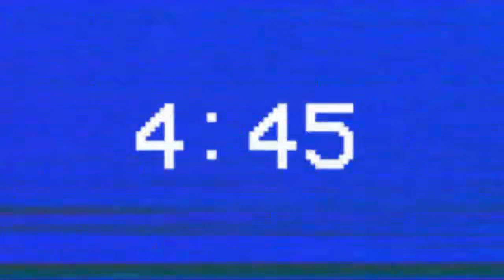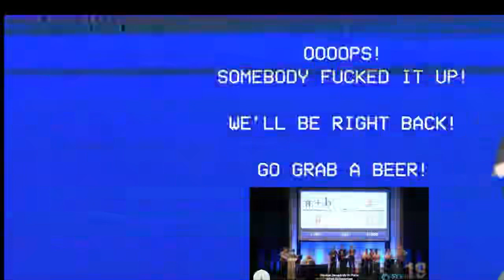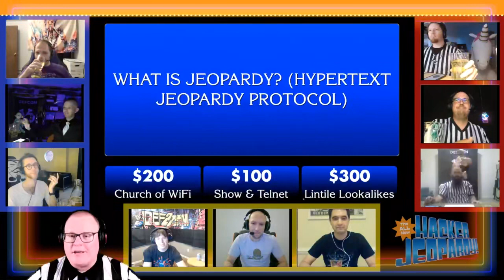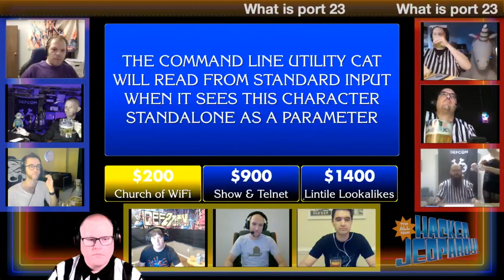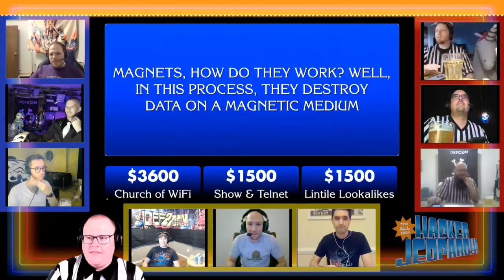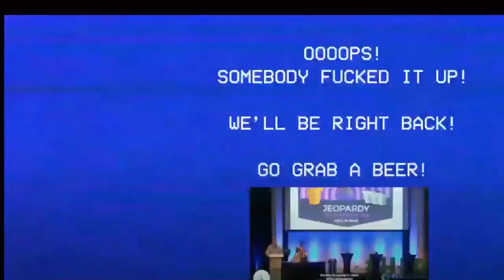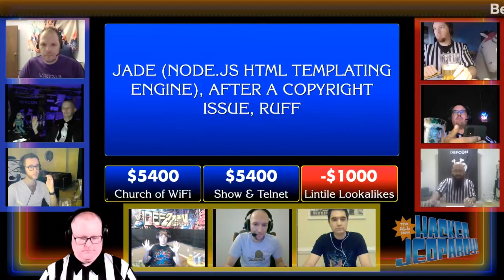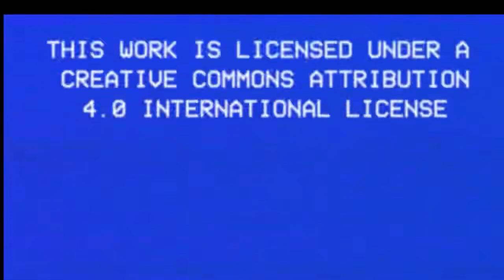DEF CON Safe Mode Hacker Jeopardy Saturday